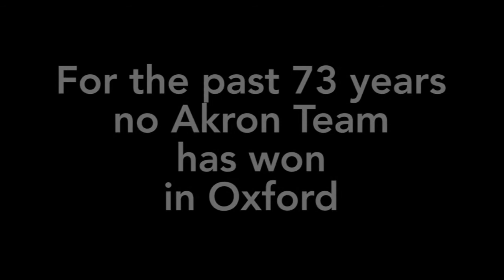2013 Akron Zips Football Game 08 - Pre-Miami OH Motivational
This is the video shown to the Akron Zips Football team on the Friday night before the game against Miami Ohio.